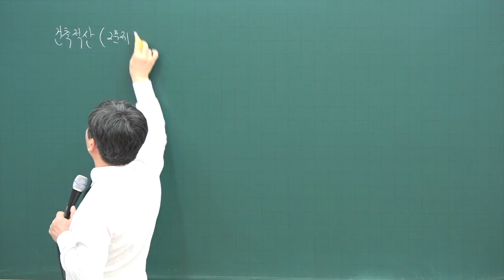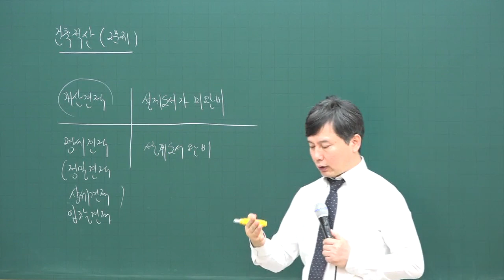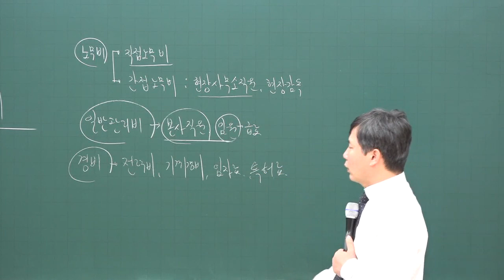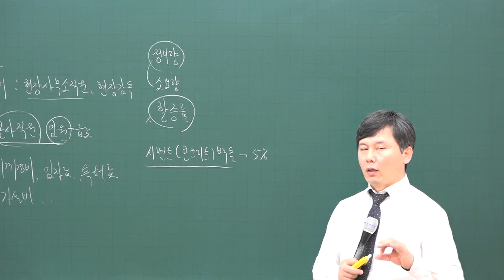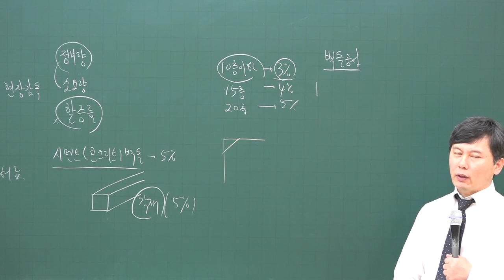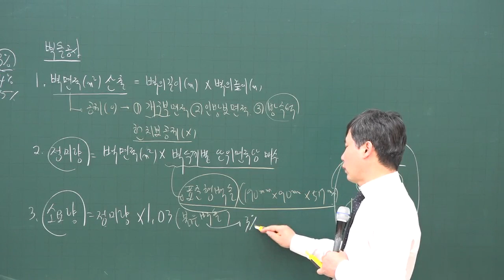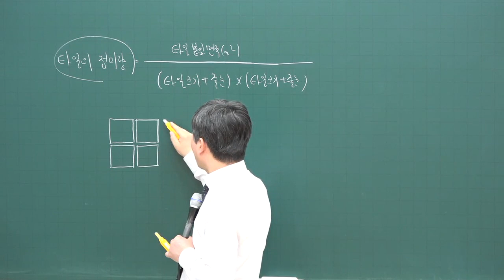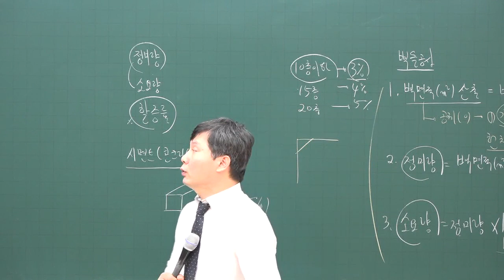[주전무] 2020년 주택관리사 시설개론 기본과정 12-24